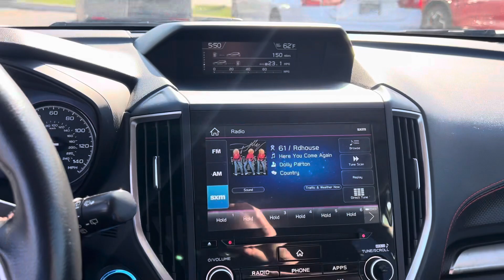2021 Subaru Forester Sport AWD